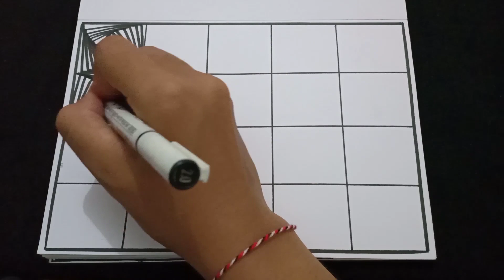ZENTANGLE PATTERN - SPIRAL DRAWING | LINE ILLUSIONS | LINE ART PART 5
Teman-teman bisa membuat line illusion ini hanya dengan menggunakan drawing pen/spidol dan kertas saja 😊
Selamat mencoba